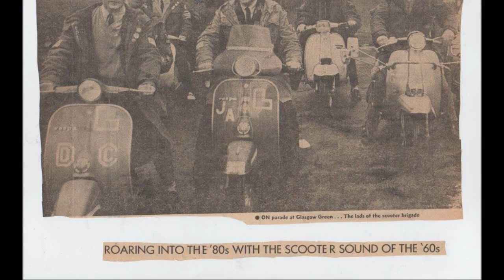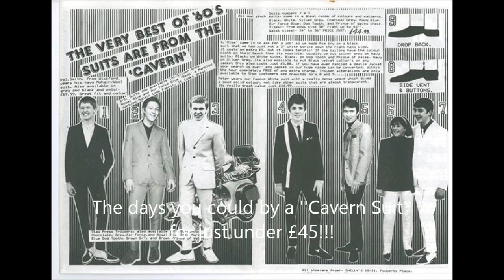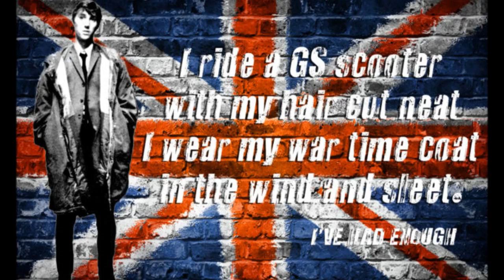80's Mods -Roaring Into The 80's With The Scooter Sounds Of The 60's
A look back at the fun and fashions and cool scooters that made the 80's Mods ''Different From The Average Person'' from me Charlie 2013  enjoy!!